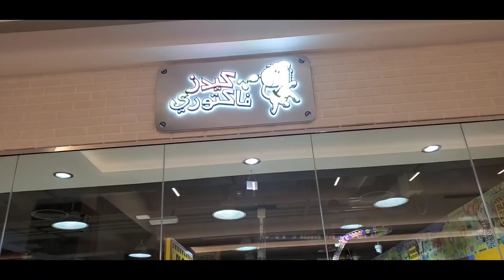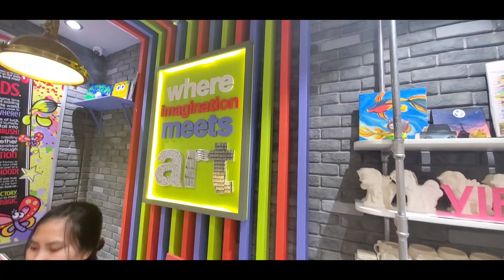Zabardast Fun house Kids k leye in Al Hamrah Mall "Kids Factory"